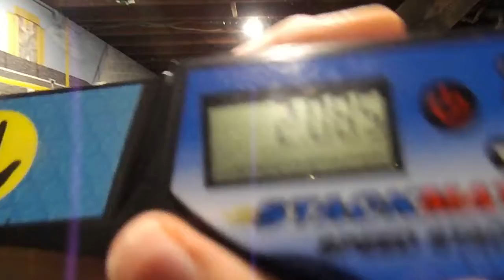Sport Stacking: First 2.0xx!!!!!! 2.085!!!!! Read Descripion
I will be doing a Q and A Video! so ask me some questions in the comments!